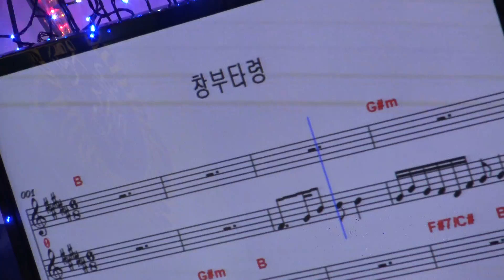가수 MC 조순옥 창부타령 우리예술단정기공연 장소 극장식공연장 미가 일시 2018 7 14(매주 금 토)